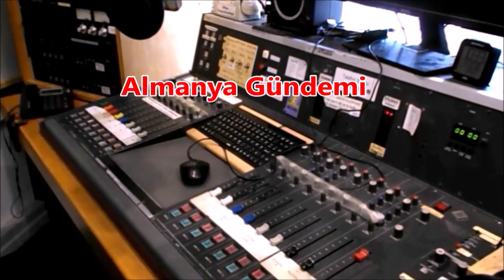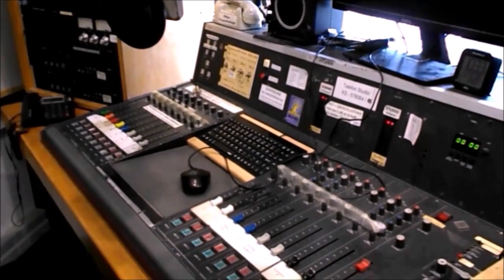Almanya Gündemi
Eğitim sistemimiz dramatik bir güven krizinde: Almanya’da velilerin büyük bir çoğunluğu gereken eğitimin verilmediği görüşünde; Daha ucuz Deutschlandticket; İklim değişimi; İtalya’da binlerce insanın sosyal yardımları kesilecek; Fransa'ya Uranyum ve altın ihracatı durduruldu